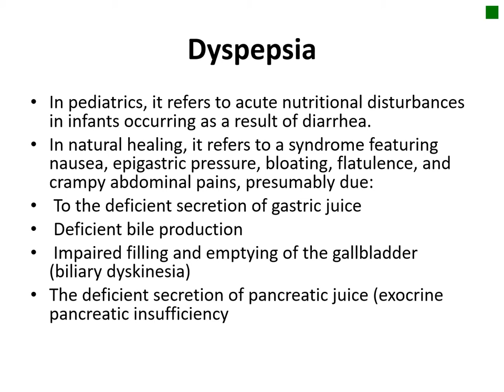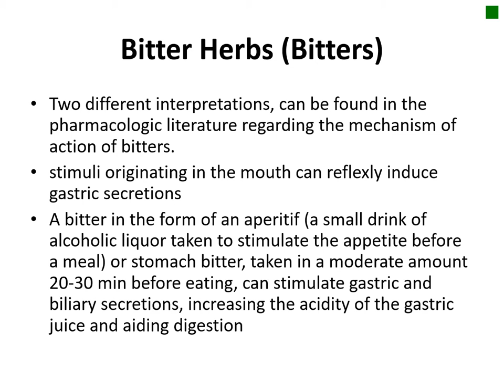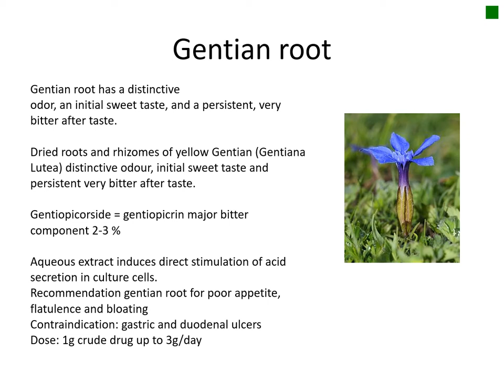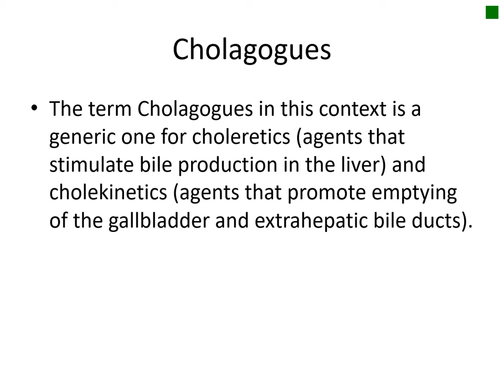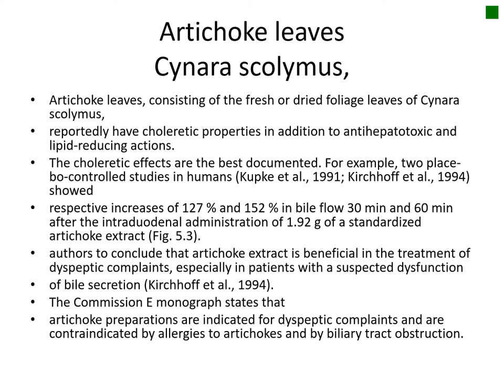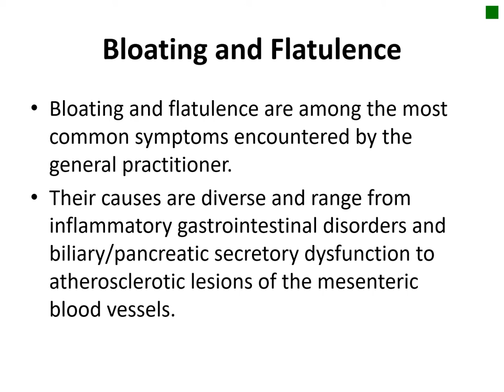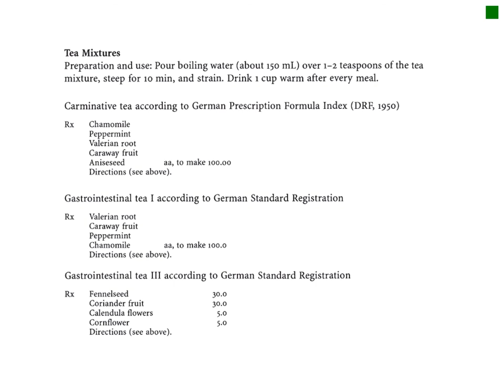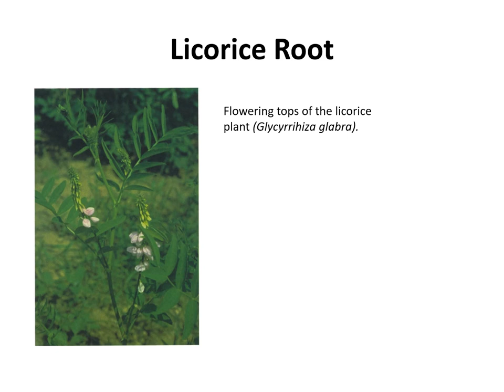Medicinal plants, Digestive System 2 Copy